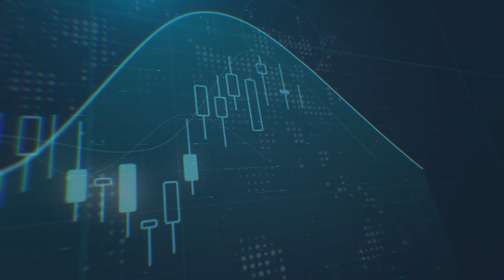تأثيرات التوترات الجيوسياسية على الدولار اليورو وباقي الأسواق